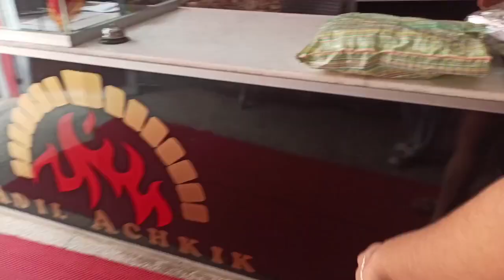اليوم جا خالي من سبانيا/شوفو ترحاب ليرحبنا بيهوم هو والوليدات ديالو❤️😍